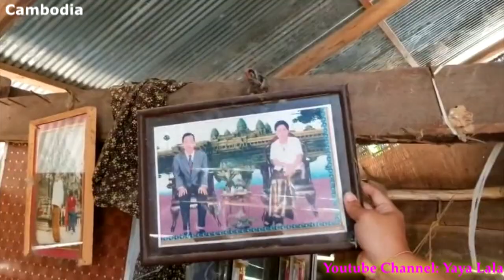Human good luck best action people poor 01